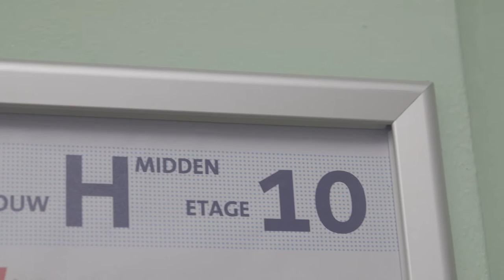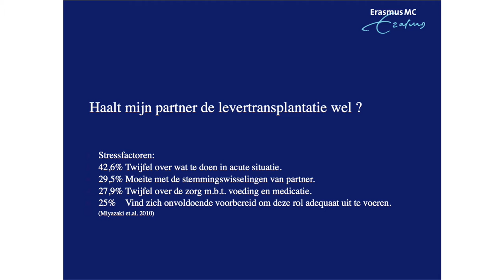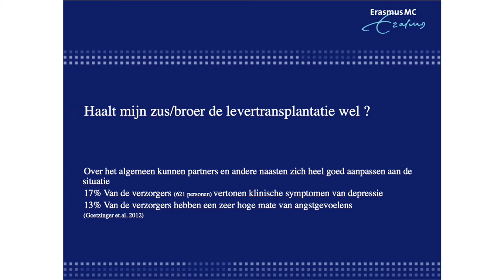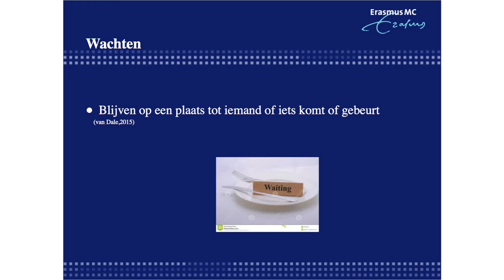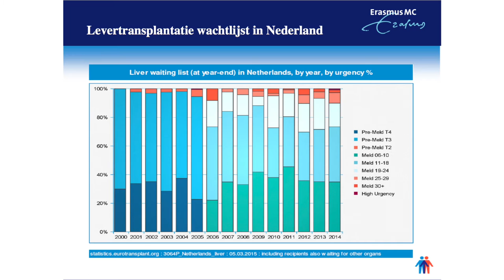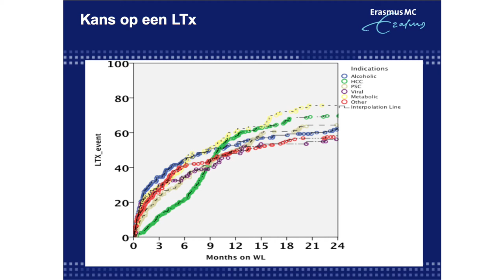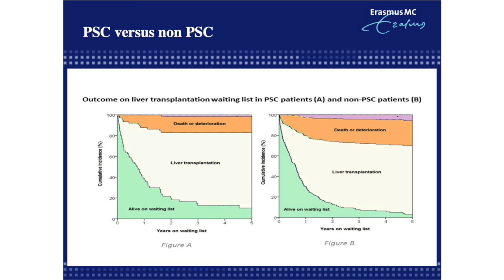Mw. L.C. Elshove (verpleegkundig specialist): Haal ik de levertransplantatie wel?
Registratie van de voordracht van Mw. L.C. Elshove  ter gelegenheid van de publieksdag over leverziekten.